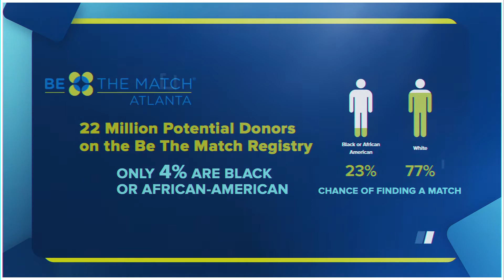"Be The Match" ATL - PSA Series (Natalie Hall)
Produced by DCTV (DeKalb County Television) Channel 23, this PSA highlights the “Be The Match” campaign to raise awareness of the need for more minority stem cell donors.

Additional information:
For patients battling blood cancers like leukemia or lymphoma, or more than 70 life-threatening blood disorders including sickle cell, there is a cure through a blood stem cell transplant.

The “Be The Match” Registry – the world’s largest listing of potential stem cell donors operated by the National Marrow Donor Program – wants to lower the disparity in the number of minority donors. This public service campaign raises awareness of the need for more black donors while encouraging black people to join the registry by way of one simple cheek swab.

Each of us has within our blood stem cells, the genetic code that could possibly save a life and heal someone suffering from a deadly disease.